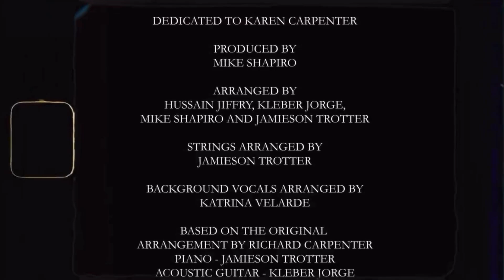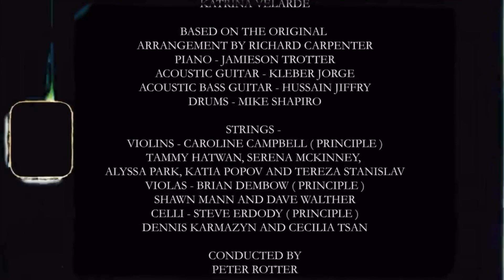FIRST TIME HEARING - CLOSE TO YOU by KATRINA VELARDE (REACTION)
katrinavelardereaction glasseskingdomreaction latinjazz THIS AMAZING SONG FROM AWESOME FILIPINO SINGER WAS REQUESTED, THE MOMENT WAS PERFECT I REALLY ENJOYED IT, THANK YOU ALL SO MUCH FOR RECOMMENDING THESE WONDERFUL SONGS ...